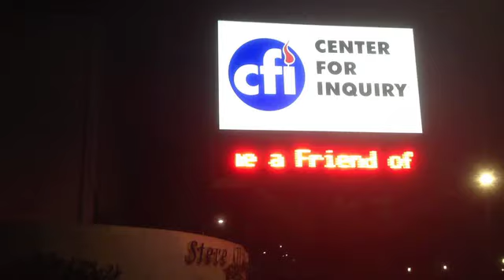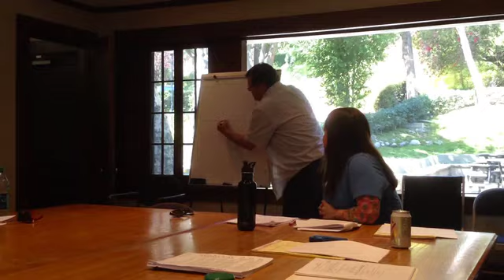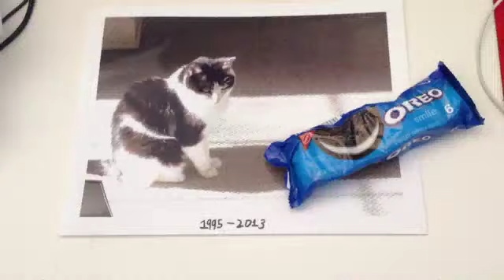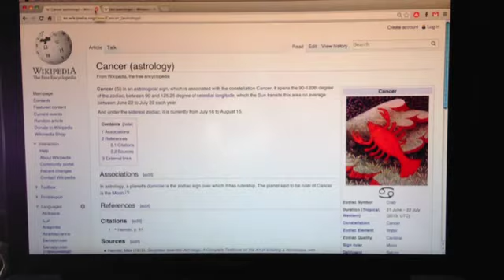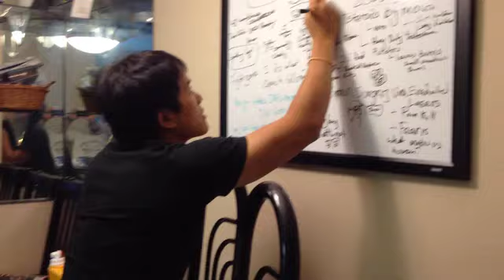Experience - 2013 One Second at a Time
What started as a simple experiment became something bigger, as I quickly came to understand that there would never be another year like 2013. This would be the year I captured one second of footage of wherever I should find myself each day and spliced it all together in a rapid fire, stream-of-consciousness journey through the chronology of my most recent trip around the sun. The good and the bad, the exciting and the mundane, the  joyful and the tragic- all part of the Experience.

Footage from:

Minecraft
Wii Fit
The Room
"Wojtek" by Roomrunner
Rosetta Stone: Korean
Rocksmith 2014

Skydiving footage courtesy of Skydive Perris.